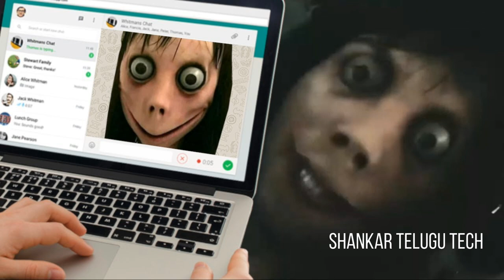Momo game details and precautions in telugu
hi friends this video is about creating awareness of the people to be safe with deadly games like blue whale and momo games.i hope you like this this video please leave a like and share this video to your friends and family members.and please subscribe to our YouTube channel for more intresting updates.

my mic : Boya Omnidirectional Lavalier Condenser Microphone With 20ft Audio Cable- For DSLRs,Camcorders,Video Cameras And iPhone,Samsung,HTC Smart Phone

NOTE: ALL THE CONTENT USED IN THE VIDEO ARE COPYRIGHTS OF SHANKARTELUGUTECH.